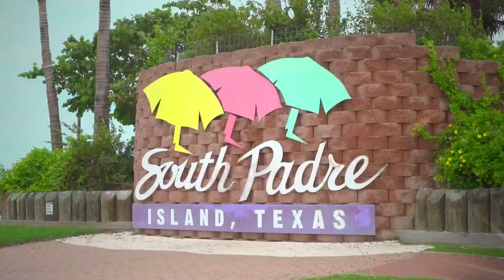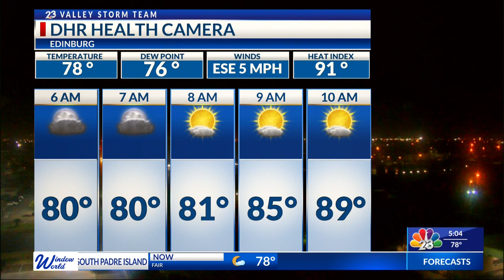WHAT WE DID OVER THE WEEKEND | NBC 23 | LIFESTYLE SHOW HOST & EXECUTIVE PRODUCER DANIELLE BANDA TV